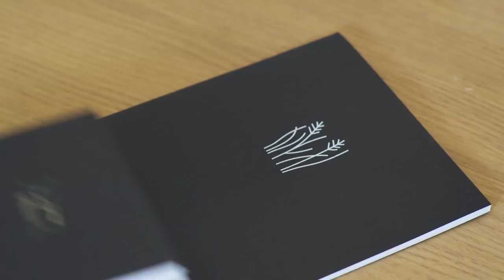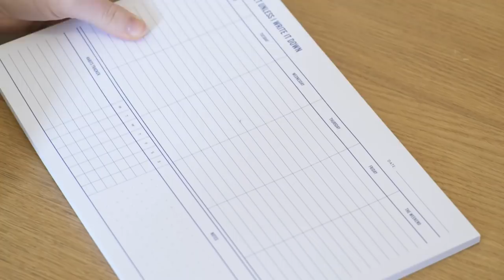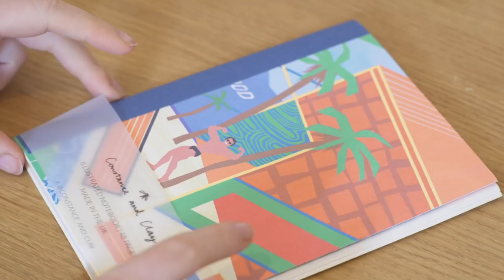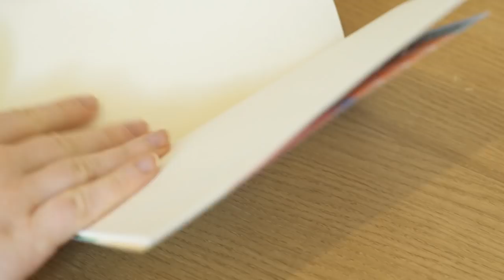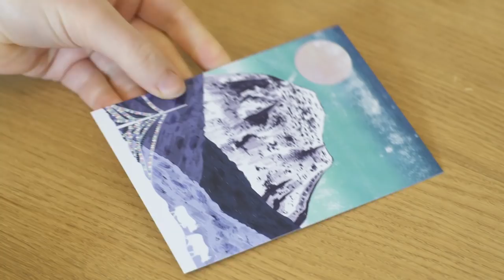ETSY STATIONERY HAUL: Amazing stuff from independent makers!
Welcome to my annual National Stationery Week video! This year we're having a quick look at a bunch of amazing talented peeps who are making and selling stationery on their own like the badasses they are!

Please check out their indie stores here:

James Barker
Constance & Clay
Alexia Claire